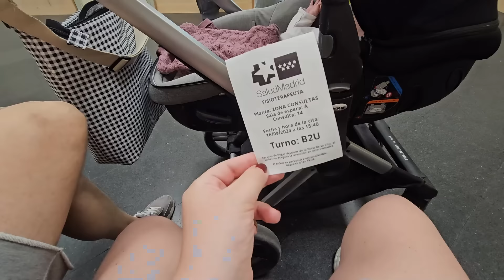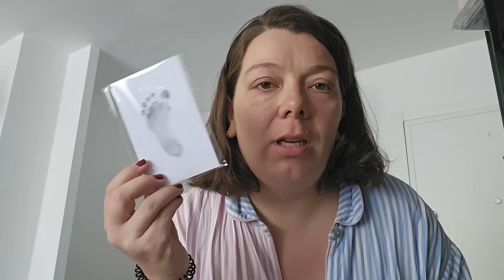vlog 36 · una semana conmigo!💖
tarde pero aqui estoy